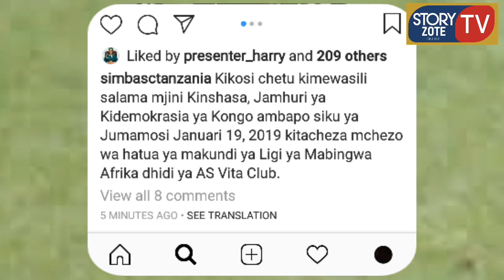KIKOSI cha SIMBA chawasili Nchini Congo kuvaana na AS VITA CLUB